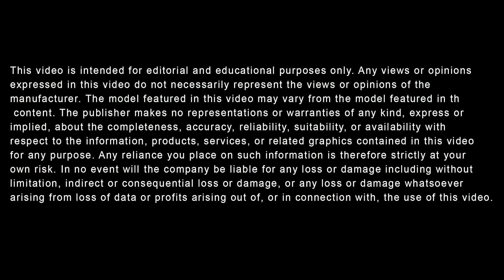Wheelbase of the 2024 BMW 330i || BMW of Tulsa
BMW of Tulsa is here to help you discover the wheelbase of the 2024 BMW 330i, as well as its dimensions, cargo space, and seating capacity. This acclaimed compact sports car's wheelbase is 112 inches. Its dimensions are 185.9 inches long, 71.9 inches wide, and 56.8 inches tall. The cargo space of the 2024 330i in the trunk is a maximum of 16.9 cubic feet. And finally, the seating capacity is 5 passengers for the 2024 model year.

To learn even more facts about the seating capacity, cargo space, dimensions, and wheelbase of the 2024 BMW 330i in Tulsa, visit us online or in-person at BMW of Tulsa today.

Visit Us Online or In-Person:
BMW of Tulsa
9702 S Memorial Dr, Tulsa, OK, 74133